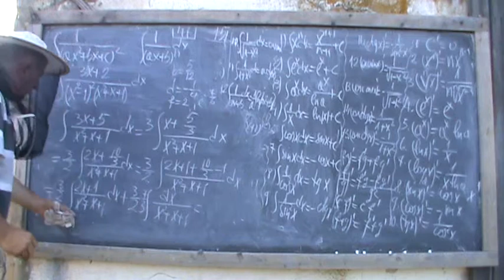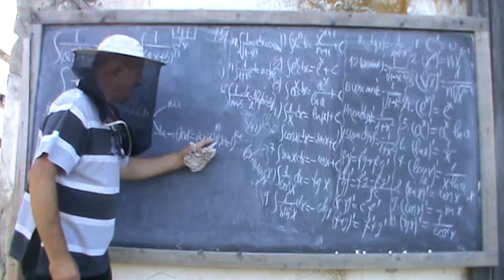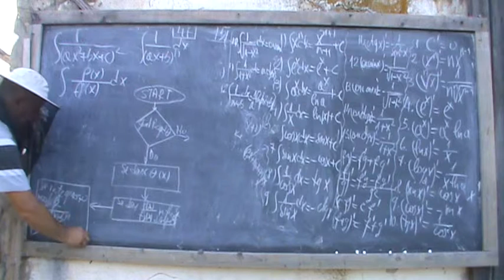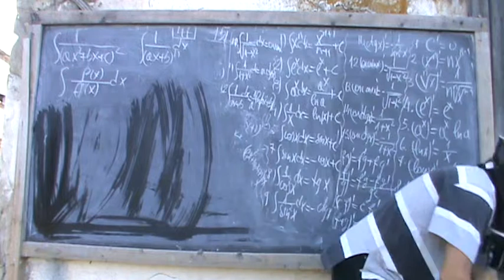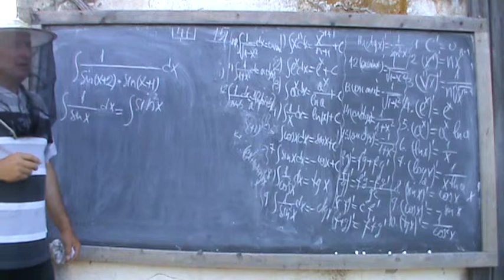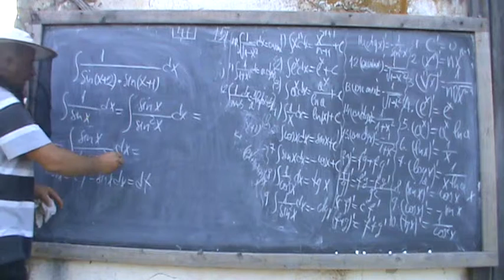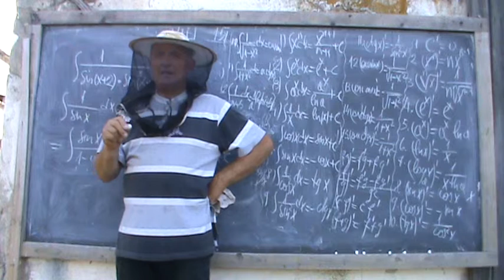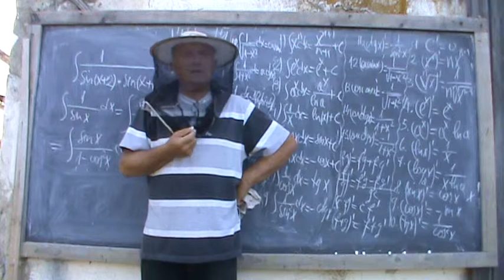3. Bazele Matematicii: Lectia 47 - Usor spre integrala definita 3/7